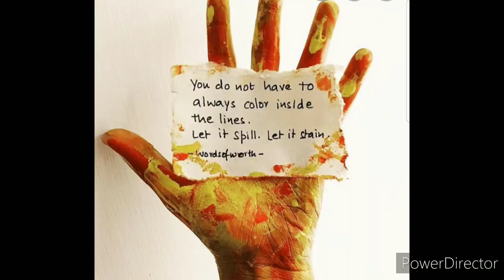ABSTRACT ART # pour paint technique !!!!!